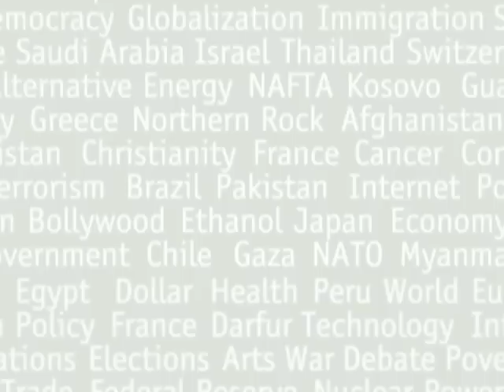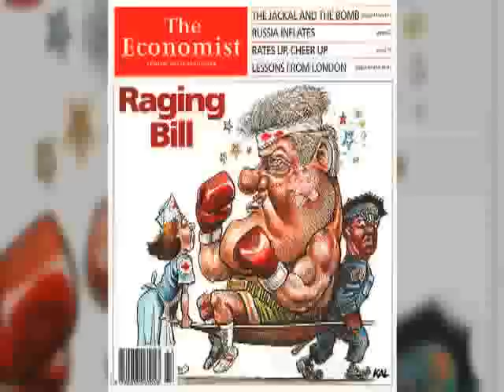Kal on Clinton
Editorial cartoonist Kal of The Economist discusses his take on Bill Clinton in this  the third in a series of films celebrating Kal's 30 years with the venerable magazine